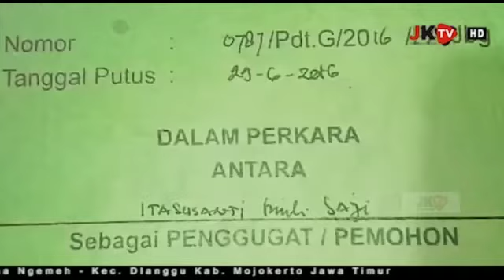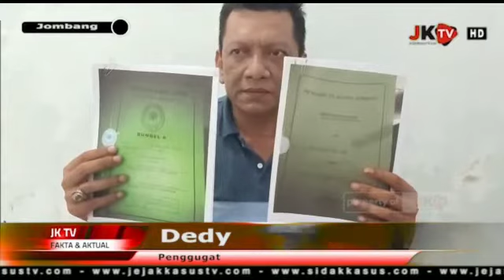Di Jombang "Oknum Polisi Jadi Suami Sah Suami Orang"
Jejakkasustv.com "Oknum Polisi Jadi Suami Sah Istri Suami Orang" Terkait Gugatan Perceraisn ke Tergugat di Pengadilan Agama (PA) Jombang Diduga Berujung Pidana.

Penanggung Jawab:

Supriyanto als ilyas (Pria Sakti) Dewan Pimpinan Pusat (DPP) Generasi Muda Indonesia Cerdas Anti Korupsi (GMICAK).

Alamat: Jalan Totok Kerot, Trowulan Regency, Desa Jatipasar, Kecamatan Trowulan Mojokerto Jatim. Kode Pos : 61362.

MEDIA PT. PRIA SAKTI PERKASA (PSP).  (Kep MenKum HAM No AHU-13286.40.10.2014)

1  Jejakkasustv.com
2. Detikkasus.com